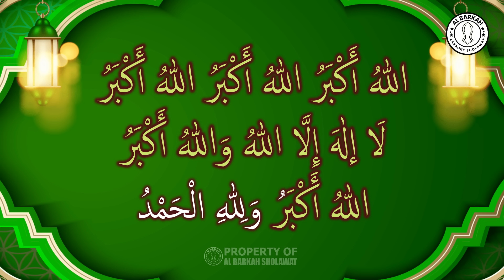2 JAM NONSTOP FULL BASS GEMA TAKBIR IDUL FITRI 2024 AL BARKAH (Plus Lirik Berjalan)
Doa takbir lengkap merupakan penggabungan antara dzikir serta takbir yang dibaca oleh Rasulullah SAW ketika di Bukit Shafa. Simak bacaan doanya sebagai berikut:

اللهُ أَكْبَرُ اللهُ أَكْبَرُ اللهُ أَكْبَرُ لَا إلٰهَ إِلَّا اللهُ وَاللهُ أَكْبَرُ، اللهُ أَكْبَرُ وَلِلّٰهِ الْحَمْدُ

اللهُ أَكْبَرُ كَبِيْرًا وَالحَمْدُ لِلّٰهِ كَثِـيْرًا وَسُبْحَانَ اللهِ بُكْرَةً وَأَصِيْلًا لَا إلٰهَ إِلَّا اللهُ وَلَا نَعْبُدُ إِلَّا إِيَّاهُ مُخْلِصِيْنَ لَهُ الدِّيْنَ وَلَوْ كَرِهَ الكَافِرُوْنَ، لَا إلٰهَ إِلَّا اللهُ وَحْدَهُ صَدَقَ وَعْدَهُ وَنَصَرَ عَبْدَهُ وَأَعَزَّ جُنْدَهُ وَهَزَمَ الأَحْزَابَ وَحْدَهُ، لَا إلٰهَ إِلَّا اللهُ وَاللهُ أَكْبَرُ، اللهُ أَكْبَرُ وَلِلّٰهِ الْحَمْدُ

Latin: Allahu akbar, Allahu akbar, Allahu akbar. La ilaha illallahu wallahu akbar. Allahu akbar wa lillahil hamdu.

Allahu akbar kabira, walhamdu lillahi katsira, wa subhanallahi bukratan wa ashila, la ilaha illallahu wa la na'budu illa iyyahu. Mukhlishina lahud dina wa law karihal kafirun, la ilaha illallahu wahdah, shadaqa wa'dah, wa nashara 'abdah, wa a'azza jundahu wa hazamal ahzaba wahdah, la ilaha illallahu wallahu akbar.

Allahu akbar walillahil hamdu.

Artinya: Allah Maha Besar, Allah Maha Besar, Allah Maha Besar. Tiada tuhan selain Allah yang Maha Besar. Allah Maha Besar, segala puji bagi-Nya.

Allah Maha Besar dengan segala kebesaran, segala puji bagi Allah dengan sebanyak-sebanyak puji, dan Maha suci Allah sepanjang pagi dan sore, tiada Tuhan (yang wajib disembah) kecuali Allah dan kami tidak menyembah selain kepada-Nya, dengan memurnikan agama Islam, meskipun orang-orang kafir, orang-orang munafiq, orang-orang musyrik membencinya. Tiada Tuhan (yang wajib disembah) kecuali Allah dengan keesaan-Nya, Dia dzat yang menepati janji, dzat yang menolong hamba-Nya dan memuliakan bala tentara-Nya dan menyiksa musuh dengan keesaan-Nya. Tiada Tuhan (yang wajib disembah) kecuali Allah dan Allah Maha Besar.

Allah Maha Besar dan segala puji hanya untuk Allah. (SA).